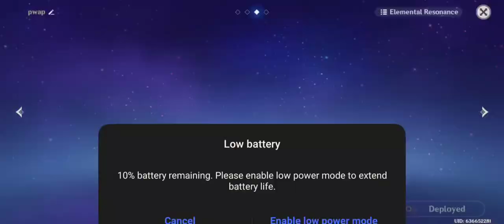How to get good artifacts....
Lmao didn't think it would work